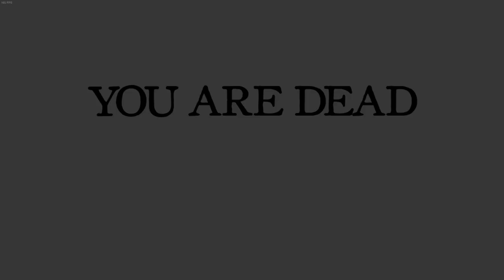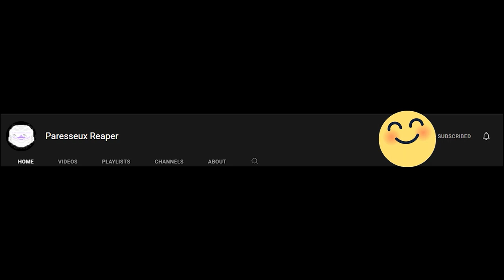Worlds Greatest Roulette Player Ever | Buckshot Roulette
I thought i was going to do the Buckshot Roulette new update but i ended up accidentally not doing it